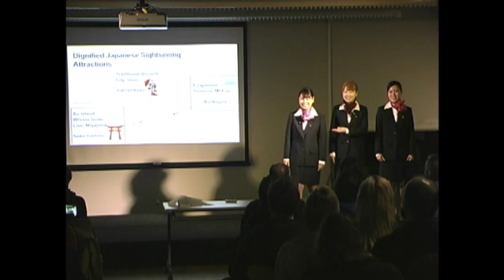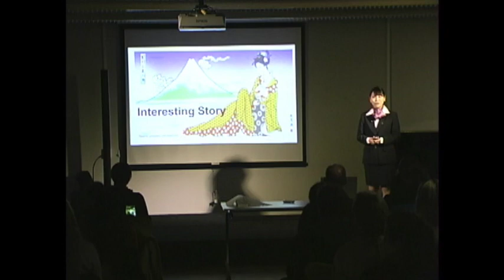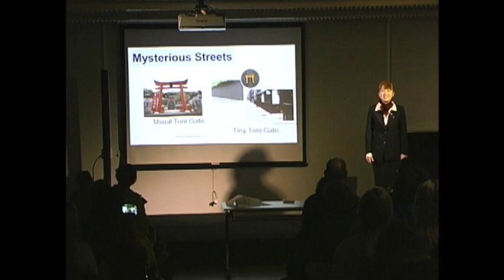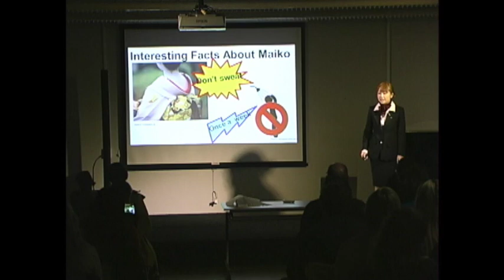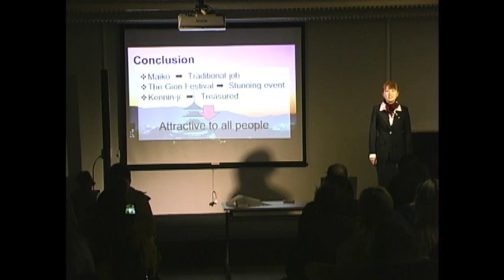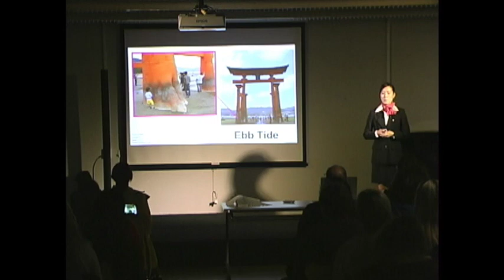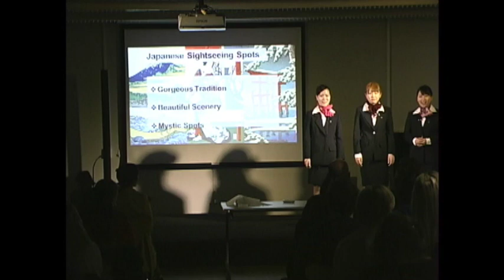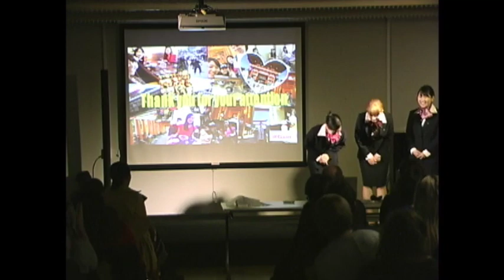Dignified Japanese Sightseeing Attractions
Yuki Ishikawa • Saika Yoshida • Mai Nagura